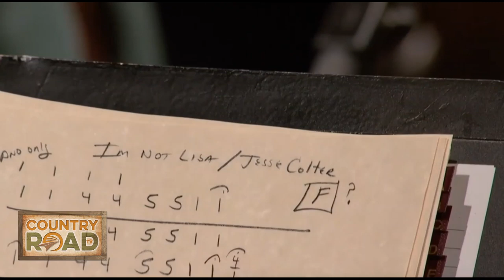Jessie Colter - I'm Not Lisa